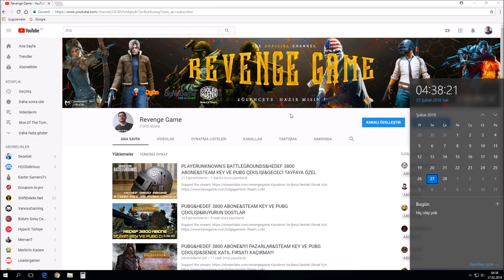3 GÜN YOKUM DOSTLAR (ÖNEMLİ DUYURU)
Merhaba Dostlar. Önemli bir video ile karşınızdayım. Salı gününden itibaren Cuma gününe kadar kanalda aktif olamayacağımı üzülerek belirtmek isterim. Detaylar video içeriğinde yer almakta. 2 Mart Cuma günü akşamı görüşmek dileğiyle kendinize çok iyi bakın. Hoşça kalın.